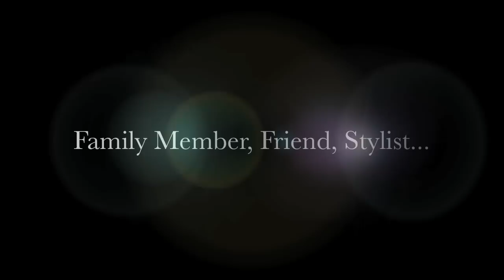Janels Commercial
Our Family Member, Friend, Stylists, the one the only Janel Smith